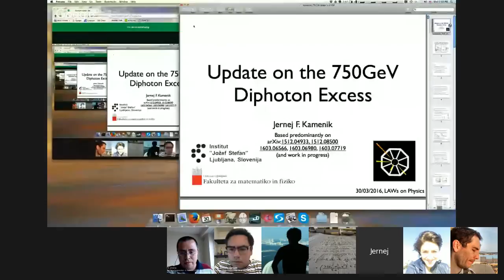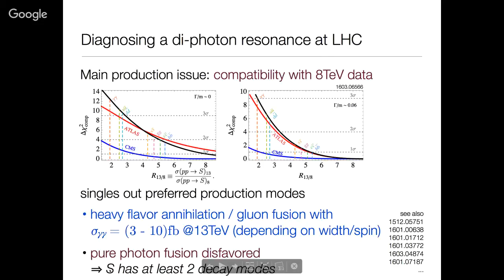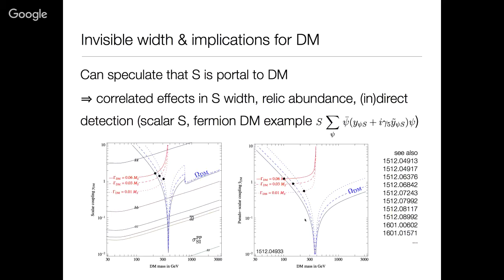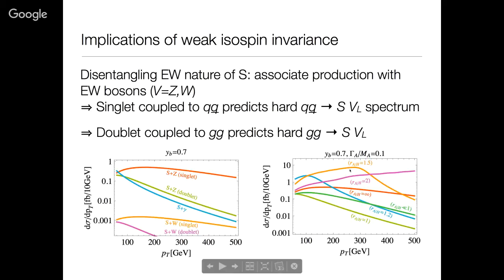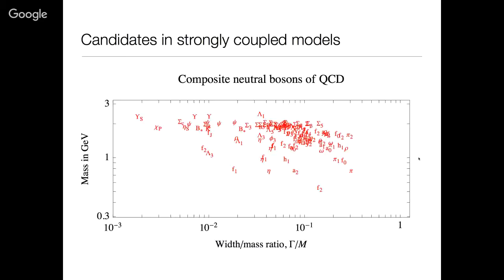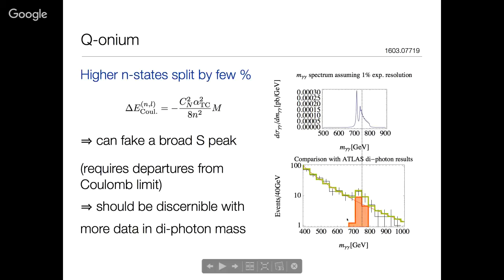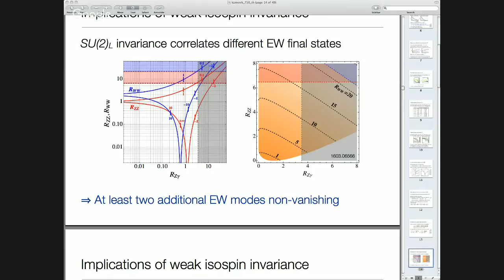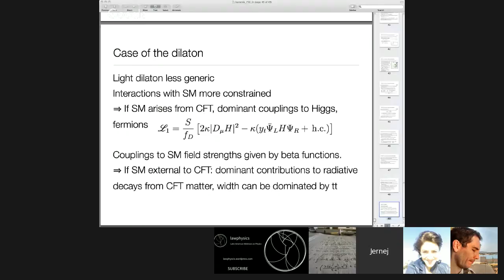[W21] Jernej Kamenik: Update on the LHC di-photon excess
*** we had some technical problems in the beginning of the transmission but in this video we have remove those ***

Update on the LHC di-photon excess

Speaker:
Jernej Kamenik, Jozef Stefan Institute and University of Ljubljana

Host:
German Gomez-Vargas, PUC-Chile

Abstract:
Run 2 LHC data show hints of a new resonance in the diphoton distribution at an invariant mass of 750 GeV. I will discuss these intriguing results in terms of a new boson, extracting information on its properties and exploring theoretical interpretations. Scenarios covered include both a narrow or a wider resonance of either spin zero or two. If ATLAS indications of a sizable width persist, pertubativity, unitarity and vacuum stability considerations suggest that the new particle is likely to belong to a strongly-interacting sector. Possible connections of a sizable invisible width with cosmological dark matter will be briefly discussed. Finally, I will cover several key experimental tests of the excess and its interpretations. In particular, within the framework of effective field theory, the resonance production and decays through electroweak interactions are already highly constrained and will allow in the future to elucidate the electroweak quantum numbers as well as the main production channels of the new particle.